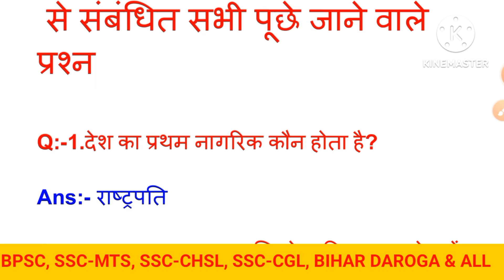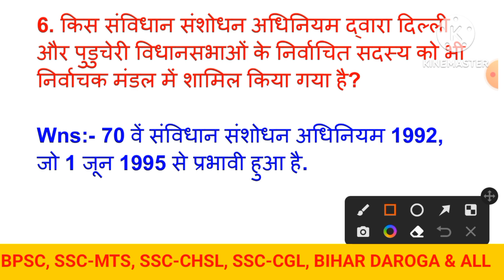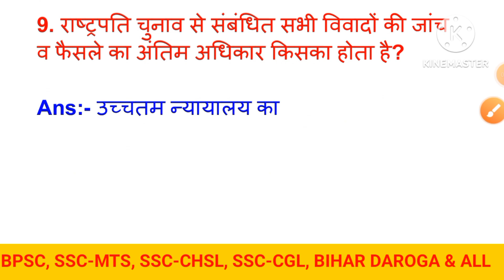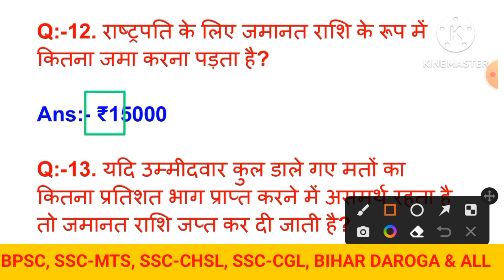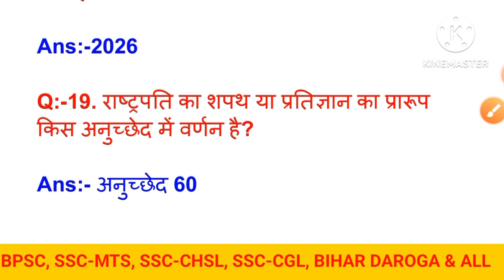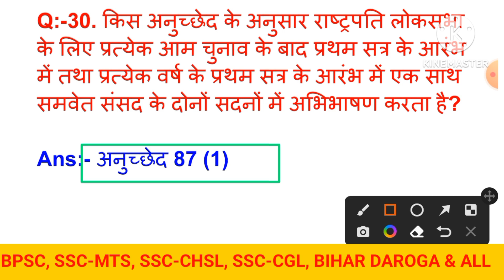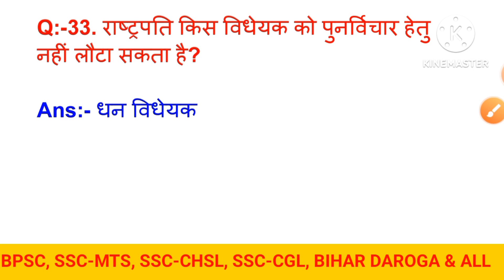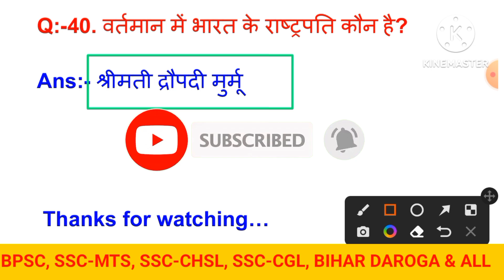President of India related all questions for all competitive examination